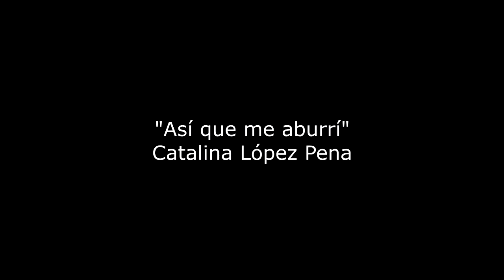"Así que me aburrí", monólogo de Catalina López Pena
Monólogo que formó parte de la muestra del 2do. Taller de Micromonólogos coordinado por Paula Echalecu en La Otra Puerta